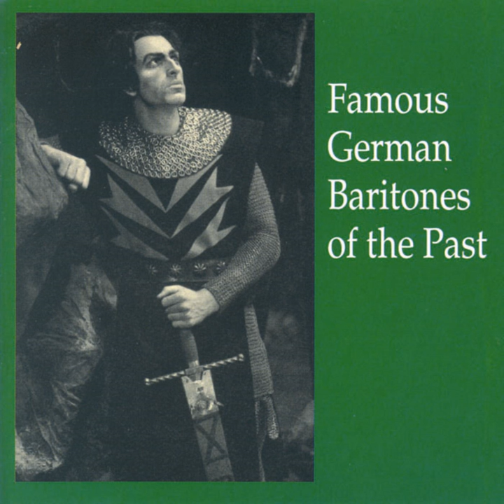Es wohnt am Seegestade (Undine)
Es wohnt am Seegestade (Undine) · Theodor Scheidl

Famous German Baritones of the Past

Composer: Albert Lortzing
Lyricist: Theodor Scheidl